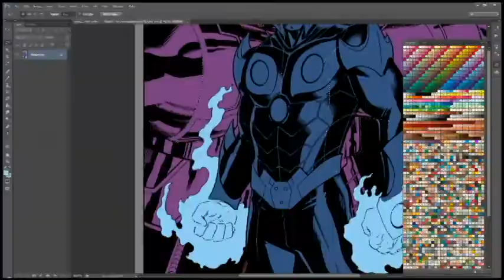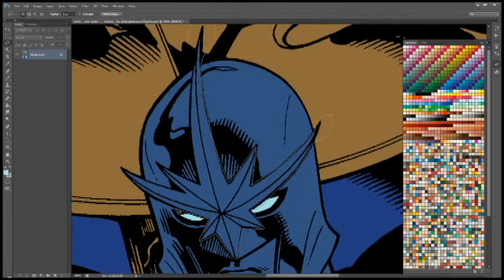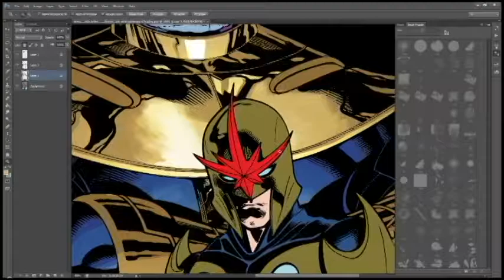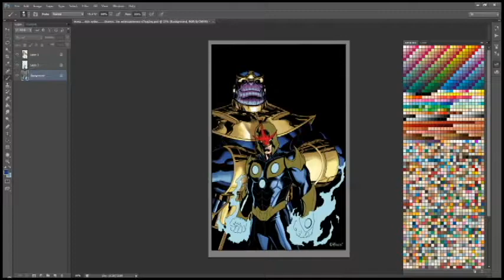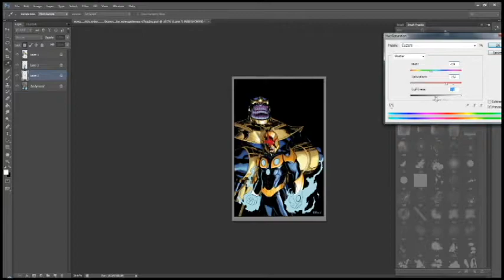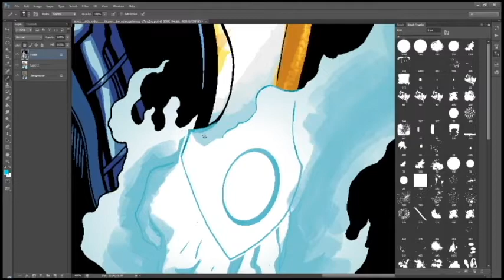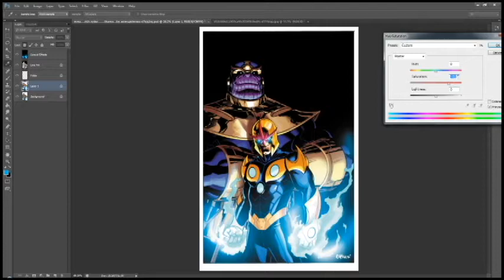Nova Rich Ryder Thanos High Speed painting